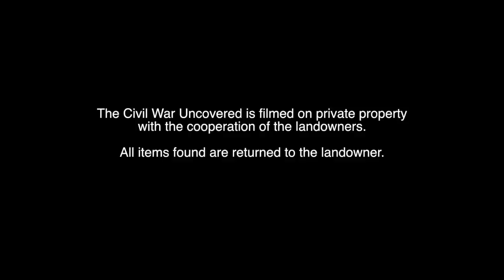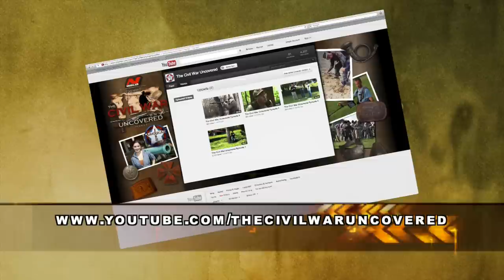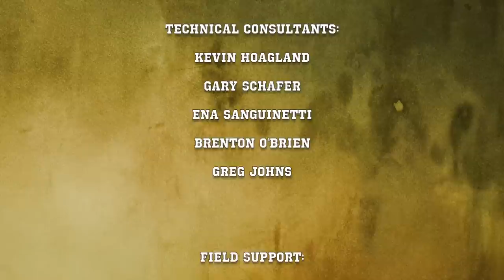The Civil War Uncovered Episode 6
Confederate Cavalryman JEB Stuart was not often caught off guard, but in this episode we search a site where Stuart himself was nearly captured in 1862.